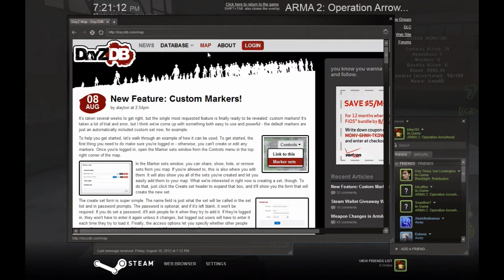Day Z - Skew From the Norm - Part 1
My friends (lolcatfire and Seanbon7) and I (kibex55) adventure in a slightly different server where we fend off zombies and find some interesting loot. Ricky found a server with some interesting things done to it such as a rubble grocery store. He also finds an LMG among all the dead player bodies we see.